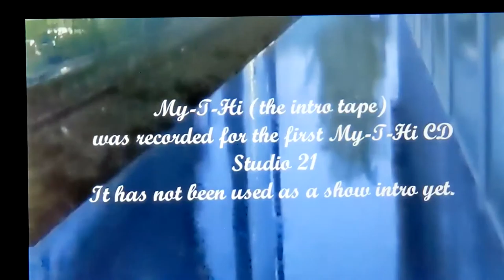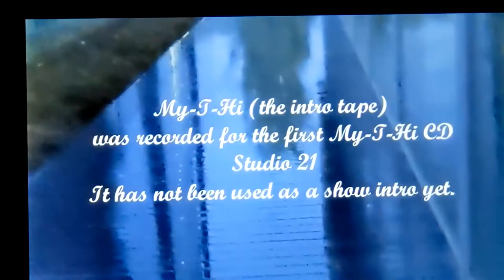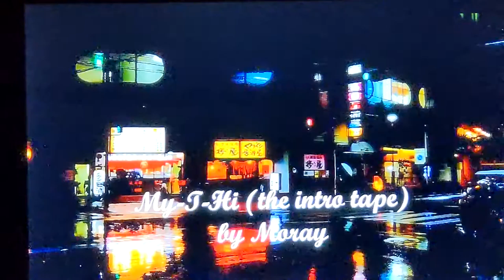My-T-Hi (the intro tape)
By Moray, from the Studio 21 CD